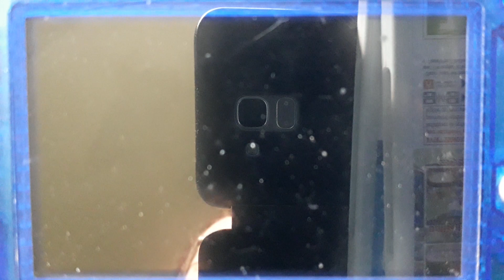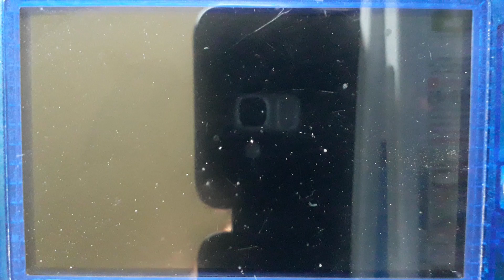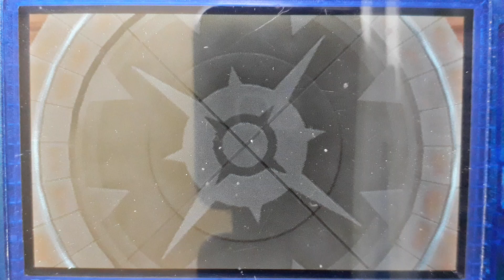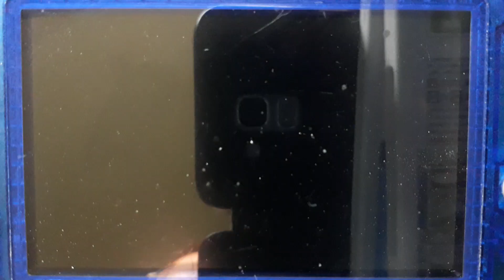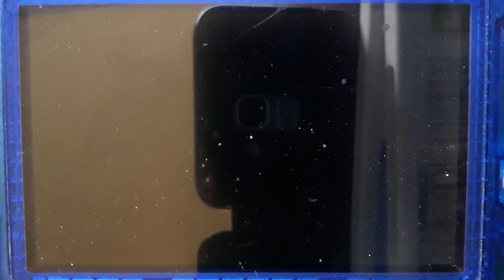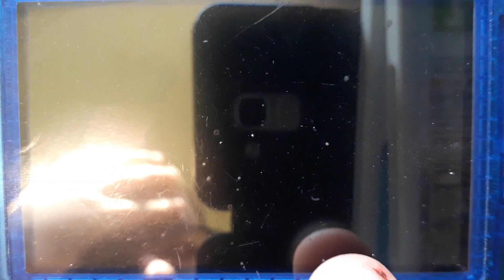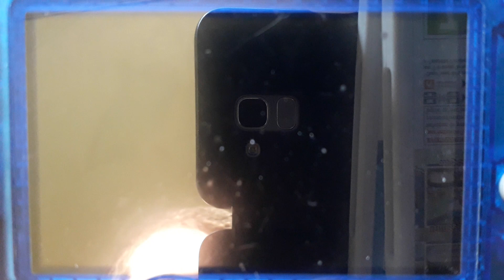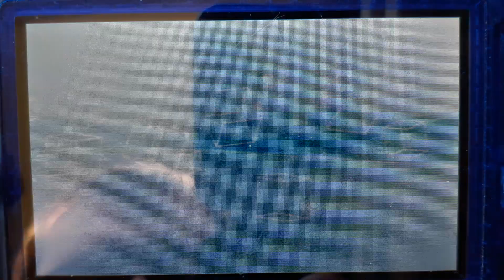Obtenir la forme Kanto! Pokémon Soleil/Lune/Ultra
Bonjour aujourd'hui je fais un tuto de comment on obtient les forme Kantos sur SL/USUL
Au niveau des oeufs il n'y a pas d'autres astuces dsl...
Les oeufs ne fonctionne pas quand tu vas dans les brèches en forme Kanto il reste Alola.
C'est tout pour mon astuce.